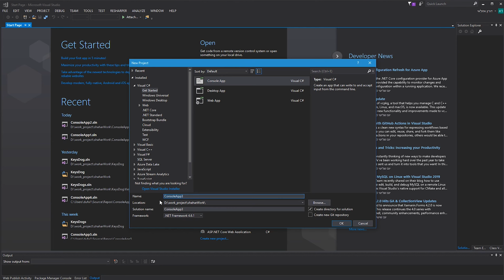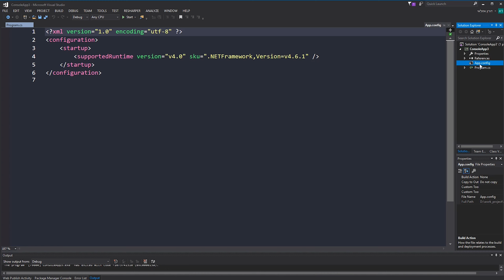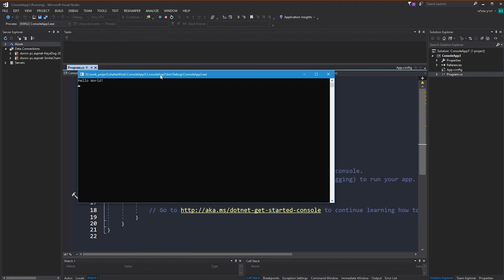C# Console Application | Set Up Environment | part-1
In this video we will Set Up the Environment to write c# code and build console application